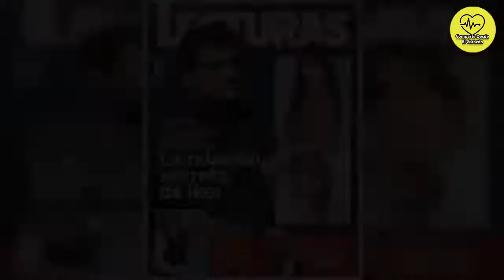💛EXCLUSIVA Ivonne Reyes desvela a Terelu su momento más duro: "Estuve a punto de morir"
Ivonne Reyes se abre en canal con Terelu Campos y le desvela el momento crítico que vivió a causa de una septicemia. La entrevista se convierte en un intercambio de confesiones entre amigas e Ivonne no rehuye el tema de Pepe Navarro